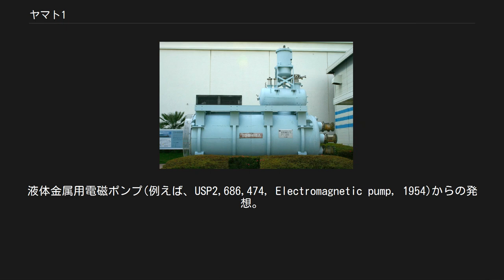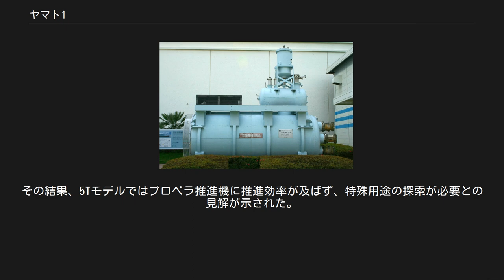ヤマト1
お台場船の科学館にて屋外展示されている推進装置。
下側に写る大型容器がクライオスタット。
上部に取り付けられた構造物が液体ヘリウム収納容器。
クライオスタット右側から海水が侵入し左側へと排出される。
右舷推進器東芝製。
 ヤマト1（ヤマトワン）とは、1992年（平成4年）6月16日神戸港において、世界で初めて超伝導を利用した電磁推進によって有人自力航行に成功した実験船である。
 船名である「ヤマト」とは、日本を表すヤマトに由来する。
同時に宇宙戦艦ヤマトや戦艦大和、また古事記に記されている日本武尊の歌である「やまとは国のまほろば」などの意味も込められている。
 神戸海洋博物館にて船体と推進装置内部の超伝導電磁石が野外展示されていたが船体は2016年度に撤去された。
右舷側推進装置は船の科学館に屋外展示されている。
 世界の造船量50%を超えるシェアを誇り「造船王国」と呼ばれた日本ではあったが、コンテナ船、LNG船、ホバークラフトやジェットフォイルと言った付加価値の高い船舶は国外製が多く、船の「心臓」であるエンジンなども海外製やライセンス生産などに頼らなければならない実情があった。
また1985年（昭和60年）当時、日本造船業界は海運不況の煽りを受け軒並み業績が低迷し、それに伴い研究開発なども沈滞傾向であった。
そこで、のち「ヤマト1開発研究委員会」委員長となる笹川陽平が国内造船業に問題提起すると共に、経験の浅い技術者養成なども視野に入れた計画を立案する。
 通常、船舶はスクリュープロペラを有している。
ジェットスキーなどウォータージェット推進器を用いた船舶もジェット噴射構造内部にインペラと呼ばれる小型高速回転プロペラを利用し、海水を高圧にて噴射することによって推力に変えている。
これに対し「ヤマト1」は一切の回転系推力発生器を使用せず、かわりに、超伝導電磁石を利用し強力な磁場を作り出し、磁場中の海水に電流を流してローレンツ力により海水を噴射するウォータージェット推進方式を採用している。
これによりスクリューや内燃機などが不要になりほぼ無音航行が可能であり、また不快な振動が無く環境性能も高い。
（静粛性が高い。航行により波きり音は発生する。）構造特性からプロペラ部分のスペースが不要になる事により自由度が高い船尾設計が可能になり、船殻を貫通する構造物が無い為に海水が船体内部に侵入しない、スクリューを高速回転させる事で発生するキャビテーションが発生しないなどの利点がある。
 推進装置は2基搭載されているが、それぞれ別のメーカーにて製造された。
右舷推進器は東芝が担当し、左舷推進器は三菱重工が担当した。
また船殻は専門工業デザイナーに依頼された。
 実験船ではあるが、試験航行に関して通常の海域を航行するため海事関係法令の適用を受けなければならない。
そこで開発当初からこれが考慮され設計されている。
運輸省（現・国土交通省）検査官による基準検査を受け合格したため、船舶国籍証明書、船舶検査証書の交付が行なわれている。
 国内外での関心が高く、処女航海日には多くの関係者や海外の軍関係者、造船関係招待者が神戸を訪れている。
その他、ロイター通信やワシントン・ポストなどの紙面を飾った。
 試験航行後の展示保管場所候補として東京と神戸が挙げられたが、検討の結果、神戸市に対し無償譲与することとなった。
 1996年より神戸海洋博物館で野外展示されていたが、2016年11月に撤去された。
 2017年3月をめどに解体の予定。
 電磁推進は、海水中の電流と磁場によりフレミング左手の法則で示される方向に発生するローレンツ力を利用して船を動かす方法である。
例えば、電磁石により海水中に上下方向の磁場を発生させ、船体に設けた一対の電極により海水に船体左右方向の電流を流すことで、船の推進力を得ることができる。
ローレンツ力ベクトルは磁場と電流の外積で表され、海水電流のジュールロスは電流の2乗に比例するため、同じ推力を得ようとするとき磁束密度が大きいほど推進効率は高くなる。
 電磁推進原理は古くから知られており、1961年に米国人であるW.A.Riceにより特許が取得されている。
その後マサチューセッツ工科大学で高速船研究を行なっていたR. A. Doragh とウェスティングハウス・エレクトリックの技術者であるS.Wayが、既に電磁推進船の研究を行なっていた。
またR. A. Doragh は研究結果から船を推進させるに十分な力を発生させるには、超伝導電磁石...